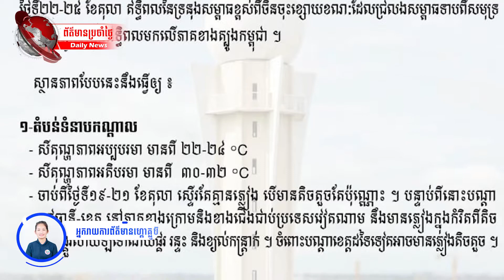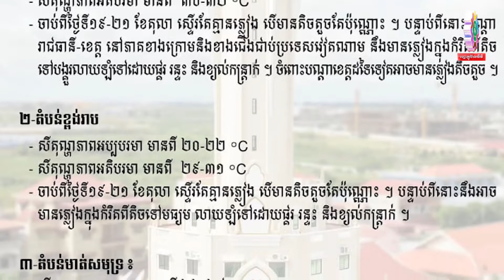សេចក្តីជូនដំណឹងស្តីពី ស្ថានភាពធាតុអាកាសចាប់ពីថ្ងៃទី១៩ ដល់ថ្ងៃទី២៥ ខែតុលា ឆ្នាំ២០២២